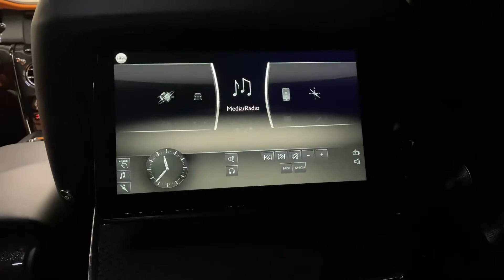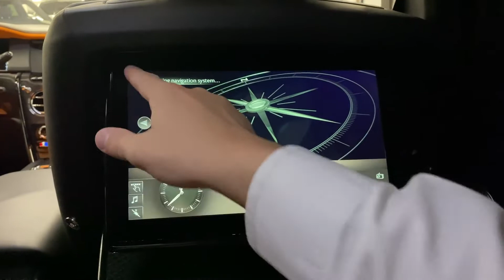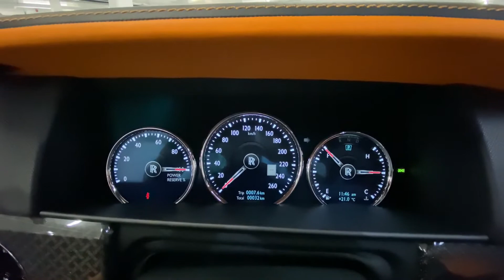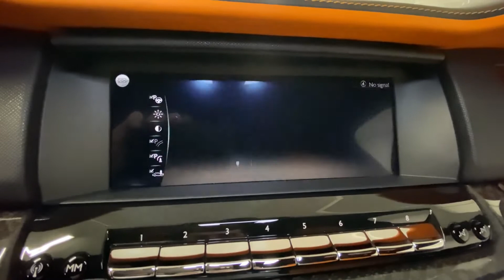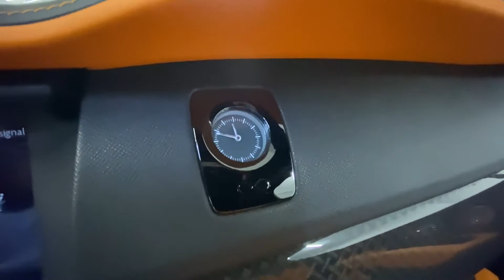Rolls Royce Cullinan - 2020 Black Badge 4k